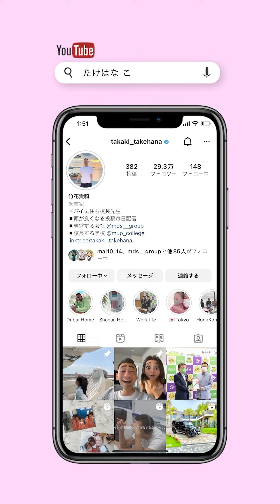【竹花貴騎】アホですか？インスタライブ中に「元Google」コメントにガチギレ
【竹花貴騎の1限目に授業】をご覧いただき、ありがとうございます😊

👇LINE登録で無料SNS集客セミナープレゼント

˗ˏˋ UR -U（ユアユニ）とは ˎˊ˗

UR -Uはビジネス「オンラインスクール」であり「オンラインカンパニー」です。とにかくシンプルに。学びやすくをモットーに、アプリで隙間時間に簡単に学ぶことができます。

YouTubeでは公開していない、明日から使えるスキルを竹花貴騎が発信しています⚡️
一緒に学んでスキンアップしていきましょう！

*⑅︎୨୧┈︎┈︎┈︎┈︎*⑅︎୨୧┈︎┈︎┈︎┈︎*⑅︎୨୧┈︎┈︎┈︎┈︎*୨୧⑅︎*

👇【竹花貴騎の1限目の授業】Instagram

👇【竹花貴騎の1限目の授業】TikTok

👇【竹花貴騎公式】YouTube

👇【竹花貴騎公式】Instagram

*⑅︎୨୧┈︎┈︎┈︎┈︎*⑅︎୨୧┈︎┈︎┈︎┈︎*⑅︎୨୧┈︎┈︎┈︎┈︎*୨୧⑅︎*